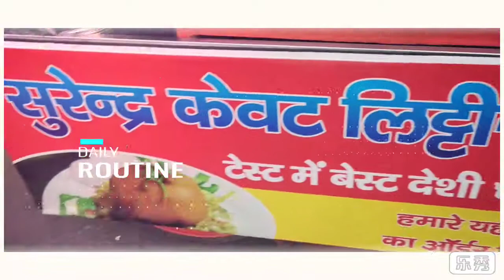Kewat Litty In Jamshedpur Jharkhand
kewat liity in Jamshedpur Jharkhand